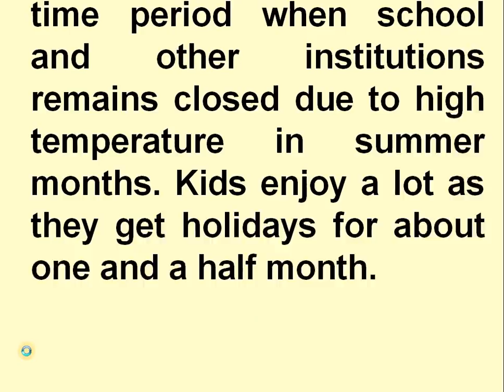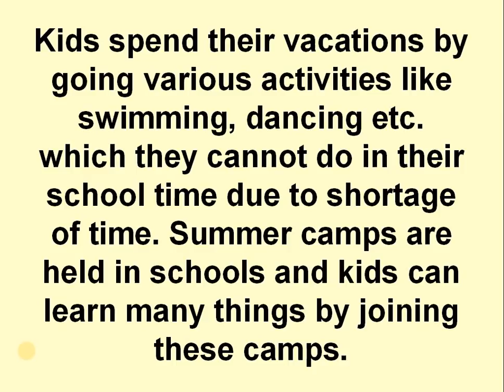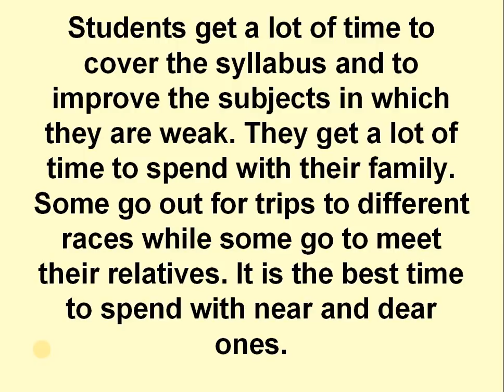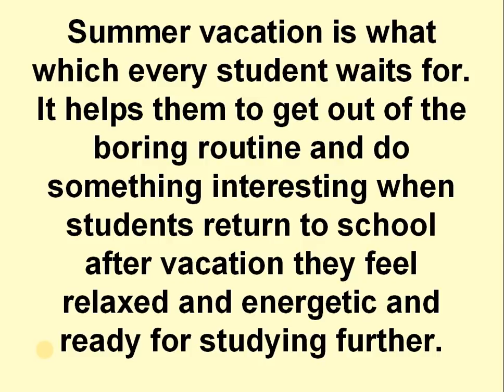ESSAY ON SUMMER VACATION IN ENGLISH FOR SCHOOL KIDS BY HINDI TUBE ROHIT